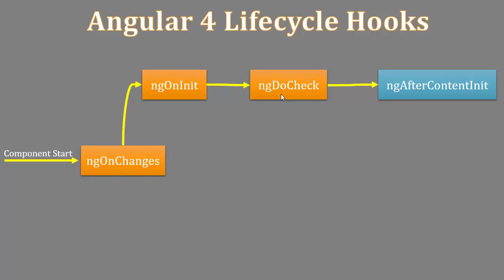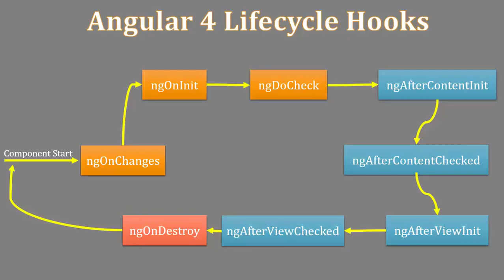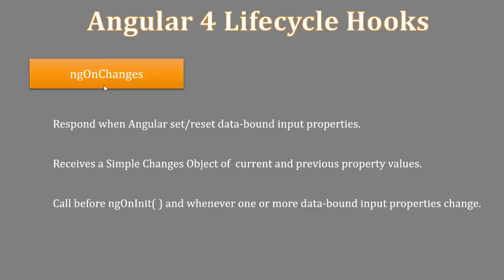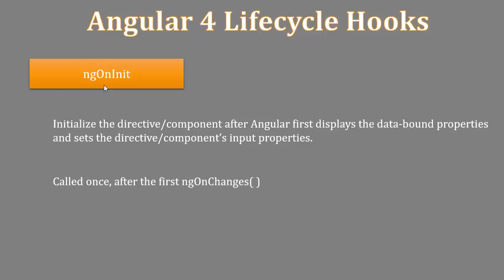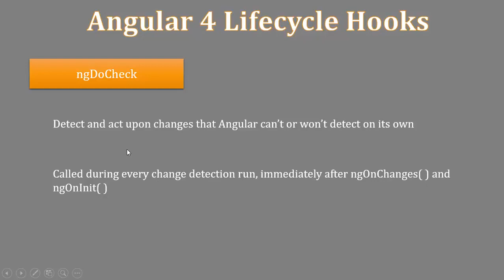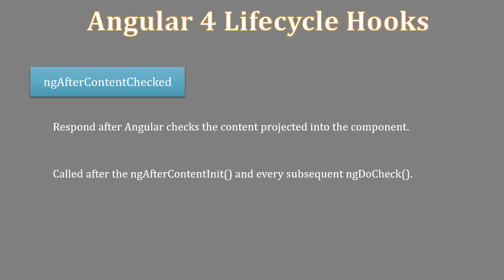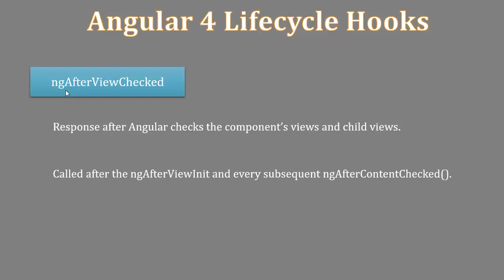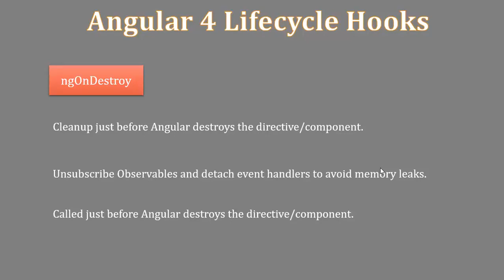065 Art G 9